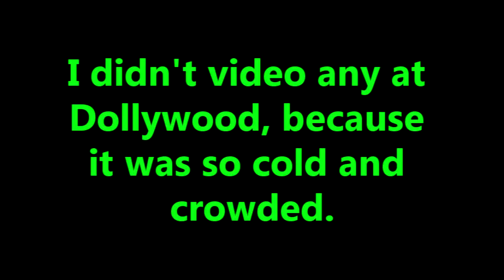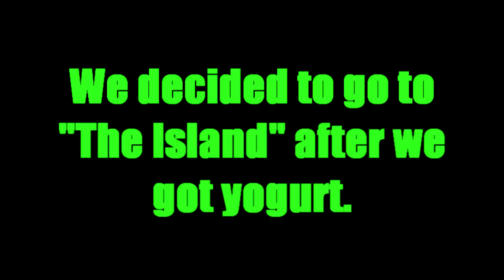Vlog #1: Part 1 Of My Christmas Vacation!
Merry Christmas!

Don't forget about my giveaway I am having every 100 subscribers I get until I reach 1,000 subscribers i will giveaway a $10 gift card to whatever gaming platform you want! (Psn, Xbox, Steam, etc.)

Add me on Snapchat: Mr-Revolution